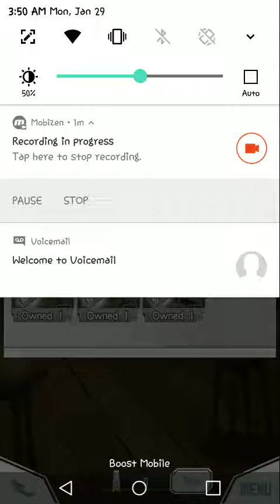Anniversary Summon On Sword Art Online Memory Defrag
I did this pull late tonight after getting the diamonds needed. Good pull I would say.